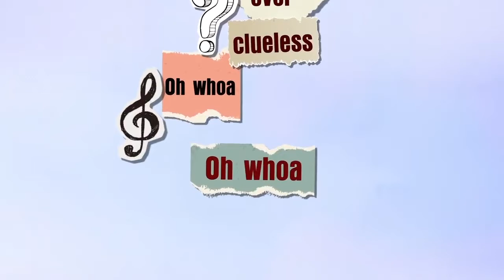Popdust talks with Azra about her single, 'Hell & Back'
Azra talks with Popdust about her last single, making music during quarantine, and The 6th Dimension Show